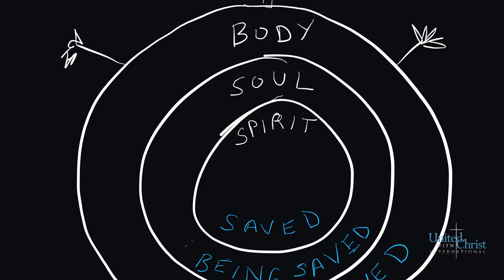Understanding The Soul by Pastor Chris Scarinzi 01/13/2016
We must seek first the Kingdom of God.  We must become interested in what God is interested in.  Under the old covenant, God tested his people because He did not know what was in their hearts.  Under the new covenant, God does not test us because He knows our hearts.  Our souls are our tangible consciousness that connects our bodies and our spirits.  If you want your soul to be transformed, you are going to have to actively renew your mind.